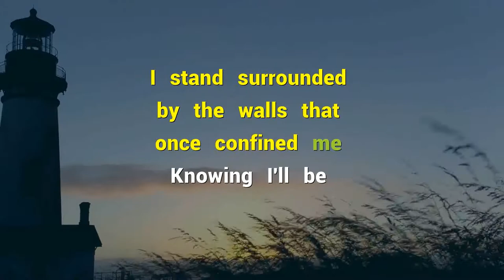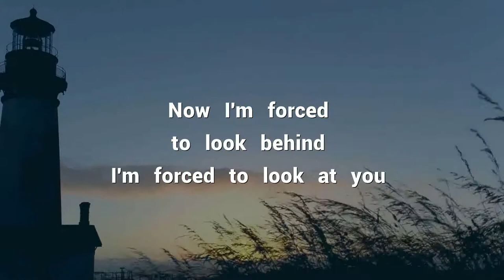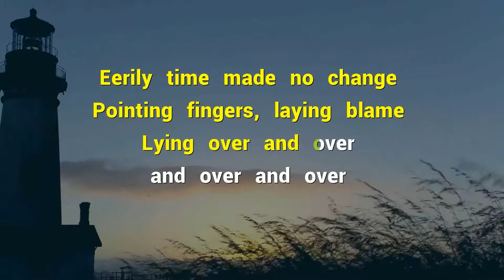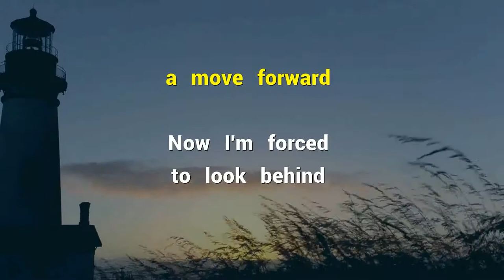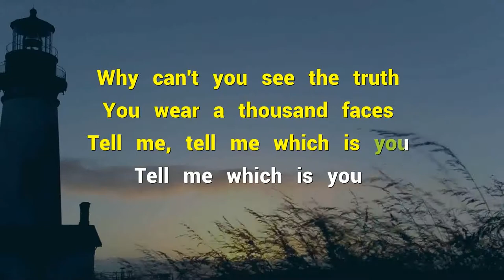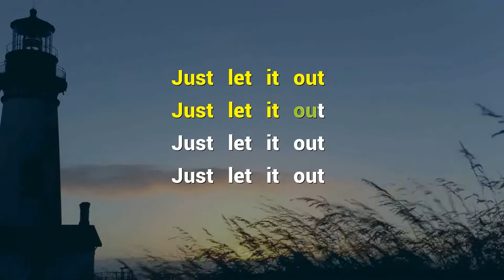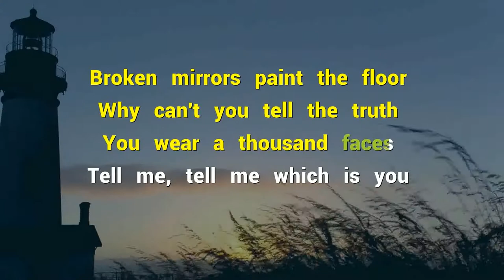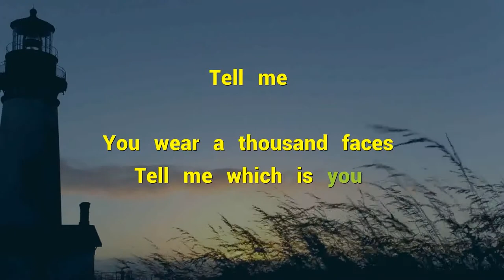Creed - A Thousand Faces (Karaoke)